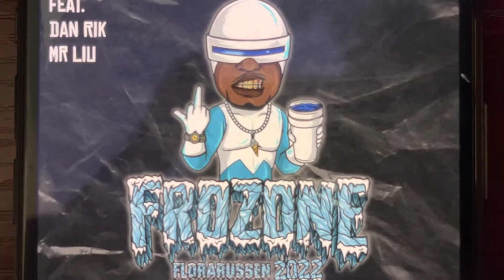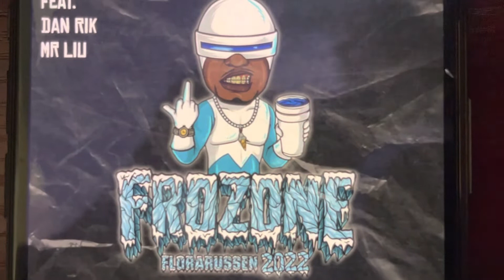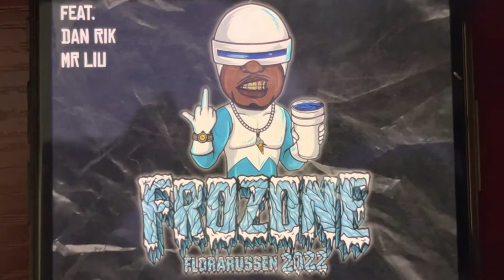Frozone Florarussen 2022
Frozone 2022 By Incrediballe, Dan Rik, & Mr Lou